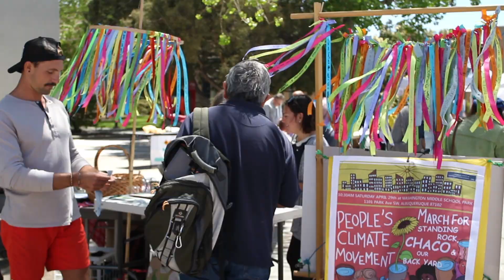The University of New Mexico—Sustainability Expo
The University of New Mexico celebrated Earth Day with the 9th Annual Sustainability Expo. The event presents an opportunity for Lobos to interact with campus and community groups like the UNM Sustainability Studies Program, UNM Beekeeping Club, Lobo Gardens, as well as many local growers and farmers.